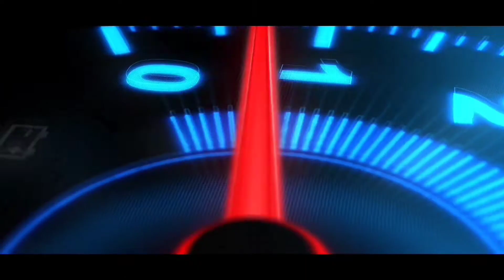Dark edition of Mahindra xuv 700 खतरनाक look[hello car india]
Dark edition of Mahindra xuv 700